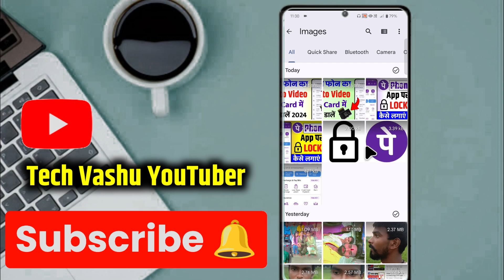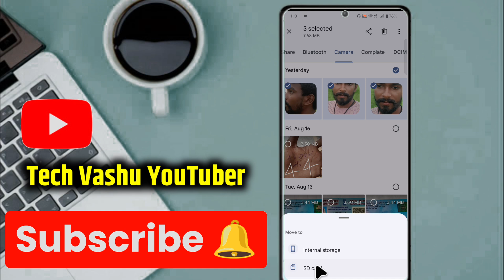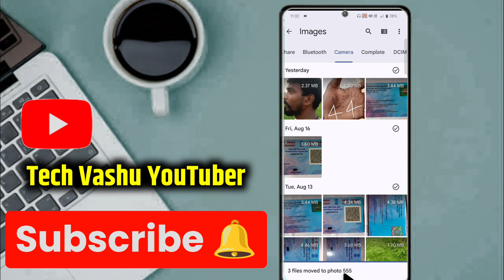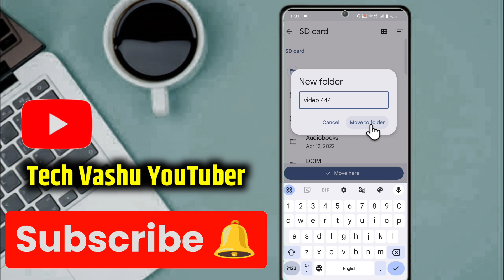Phone ka photo video memory mein kaise dalen | phone se memory card me transfer kaise kare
⚫ Your Queries 👇:-
Phone se sd card me kaise transfer kare,
mobile se sd card me kaise transfer kare,
mobile se memory card me transfer kaise kare,
phone se memory me copy kaise kare,
gallery se sd card me photo kaise dale,
phone se memory card me photo kaise daale,
phone memory se sd card transfer,
phone se memory card me photo kaise dale,
sd card me photo kaise daale,
phone ki photo memory card me kaise daale,
phone se sd card me copy kaise kare, phone se sd card me kaise transfer kare photo
Phone Ka Data Sd Card Mein Kaise Transfer Kare,
Phone Se Photo Memory Card Mein Kaise Dale,
Phone Se Video Memory Card Mein Kaise Dale,
Mobile Ki Photo Memory Card Me Kaise Dale,
phone se sd card me kaise transfer kare photo,
mobile se memory me photo copy kaise kare,
phone ki photo video sd card mein kaise dalen,
Phone Ka Photo Video Memory Mein Kaise Dalen,
phone se sd card me copy kaise kare,